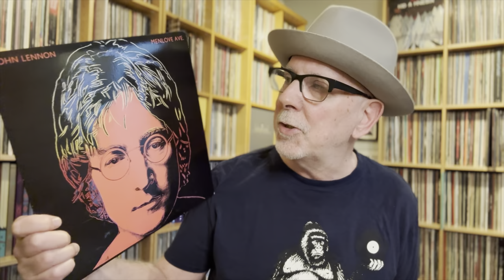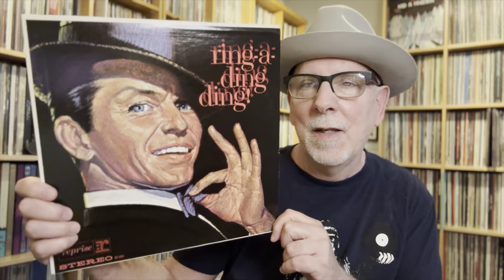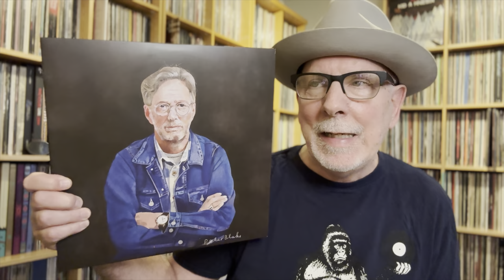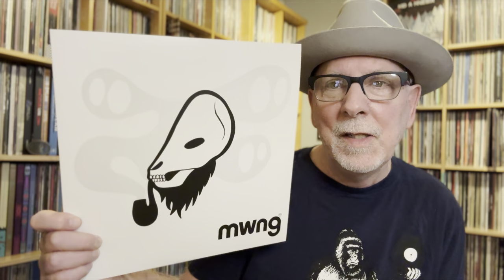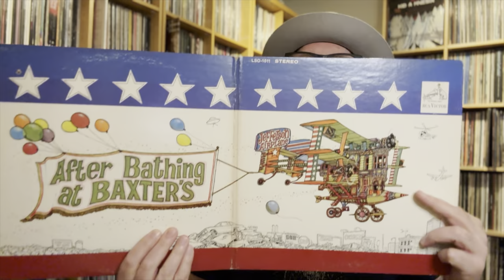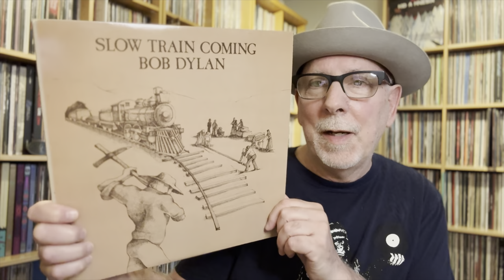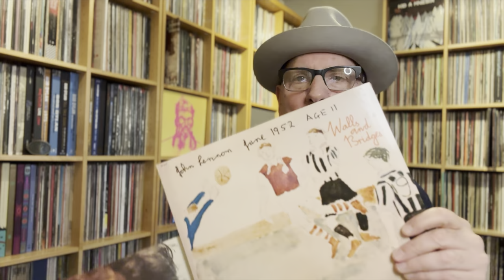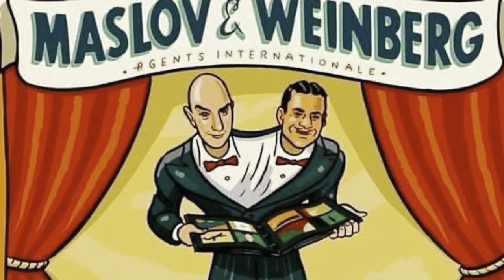Illustrated Album Covers